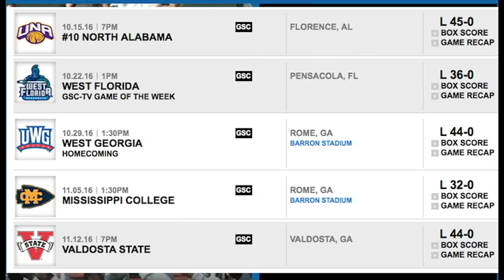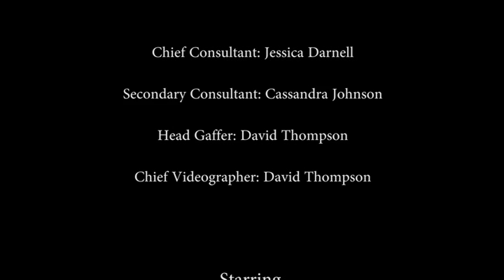Shorter Football in the Offseason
This was my final project for Advanced Reporting.